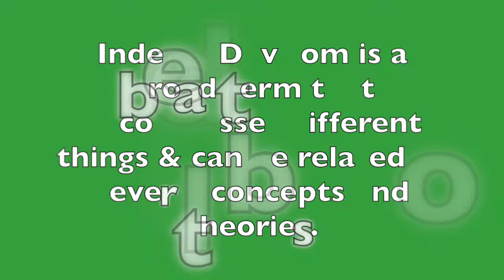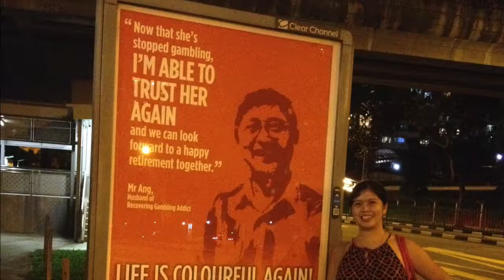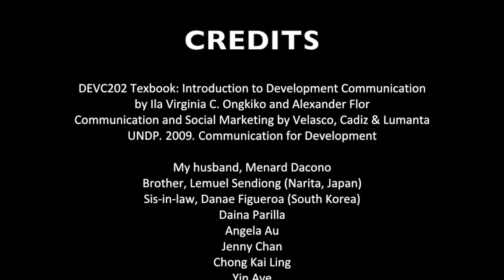Development Communication- Realization Synthesis Performance (DEVC 202)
Hi All,

This video is in fulfilment of one of the requirements for DEVC202.

I hope you like my creative video presentation covering all the things I learned in our class in Intro to Development Communication. This simple presentation is an interesting and fantastic TV show as I went through the world problems, the MDGs and interviewed people from different walks of life and sharing knowledge with them about the communication concepts and development communication. The video will also show you some DevCom practices in Singapore as we journeyed to buses, waiting sheds, MRT stations and other parts of the city.

Sana po matuwa kayo sa aking Franstastic TV Show (pde na po ba akong mag-artista? hehe) and sana mag-enjoy po kayo sa aking kakulitan sa pag-interview ng mga turista.

Student:
Franilyn Sendiong-Dacono
Master of Development Communication Student
University of the Philippines Open University

Professor:
Dr. Benjamina Paula Gonzalez-Flor is Assistant Professor VI at the College of Development Communication, University of the Philippines Los Baños and the Chair of the Master of Development Communication of the UP Open University. She served as Chief of Monitoring and Evaluation Division at the Commission on Higher Education and Program Manager of the Philippines Australia Short Term Training Program. Proficient in Lao and Bahasa Indonesia, Dr. Flor has lived and worked as a consultant in Indonesia, Thailand, Lao PDR, Pakistan and Sri Lanka.  She has also served as Team Leader in three World Bank projects.